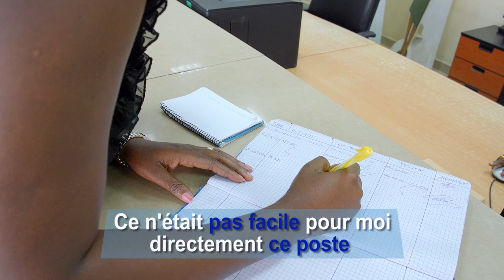En coulisse : Gloria Assimbo, la femme qui rend le projet FORETS possible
Gloria Assimbo, directrice de l'entreprise R&SD en République démocratique du Congo, explique comment le projet FORETS, coordonné par le CIFOR et financé par l'Union européenne, lui permet de réaliser ses ambitions professionnelles et de contribuer au développement de son pays.